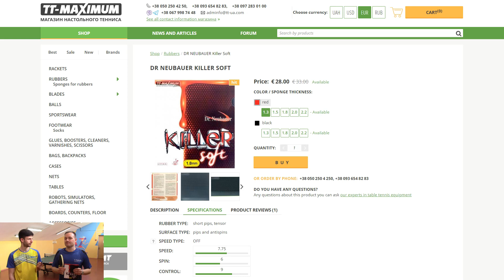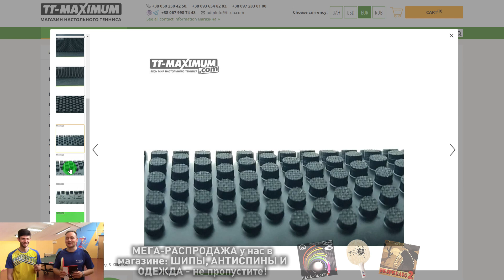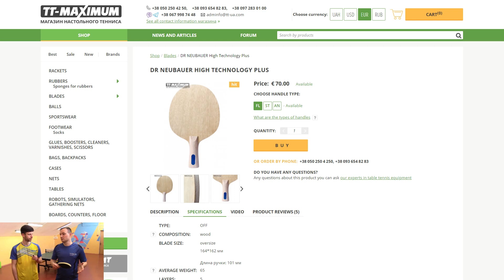обзор Dr Neubauer Killer Soft - короткие шипы, самая мягкая и контрольная накладка в серии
Тайм-коды:
0:00 Вступление
3:32 Подрезки
4:58 Накаты
6:12 Блоки
7:38 Контратака
8:43 Начало по подрезке
10:11 Выводы

Купить в TTMaximum короткие шипы DR NEUBAUER Killer Soft остальные накладки серии Killer найдете там же, по соседству.

- в нем же обзоры этой накладки.

Плейлист DR NEUBAUER Killer Pro - там же смотрите обзор.

Плейлист DR NEUBAUER Killer Pro Evo - и там же смотрите обзор.

- Лучший Настольный Теннис Для Вас!